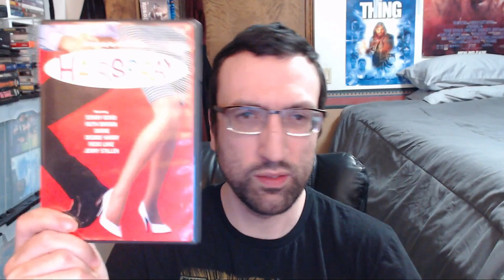Hairspray(1988) Movie Review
My review of the cult classic, Hairspray(1988) starring Ricki Lake, Divine, Deborah Harry, Michael St. Gerard, Sonny Bono, Jerry Stiller, Leslie Ann Powers, Coleen Fitzpatrick, and Shawn Thompson.

Directed by John Waters.